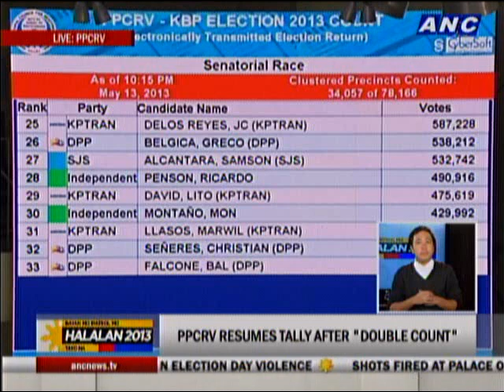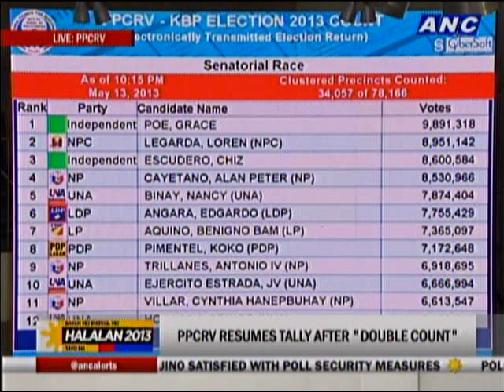Smartmatic fixes glitch in PPCRV count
Maiki Oreta reports from PPCRV